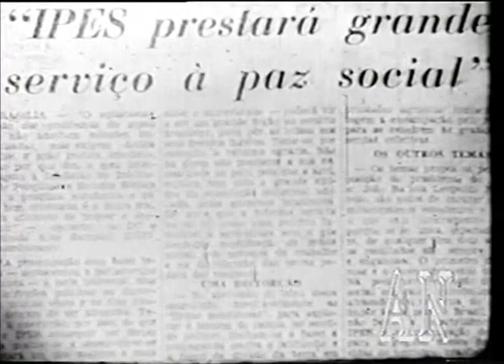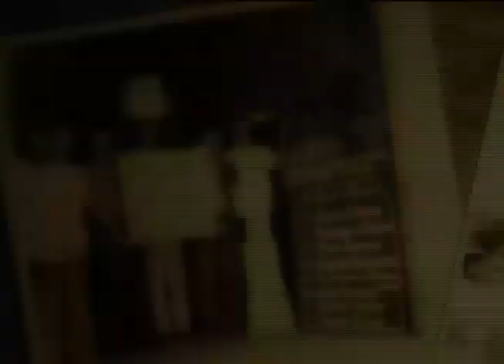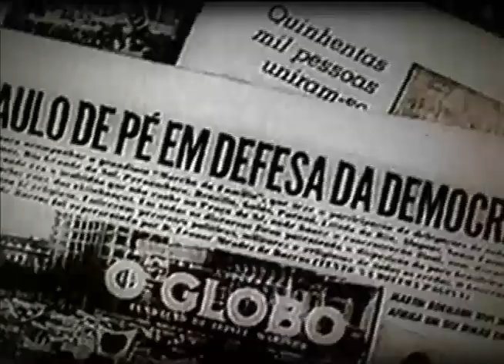Deposição de Jango resulta em regime de exceção no Brasil -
A ditadura teve impactos profundos na democracia brasileira. É o que você vai ver na série "Cinquenta anos do Golpe".